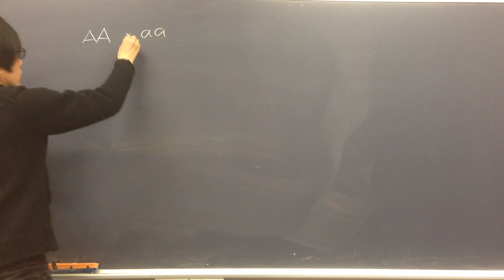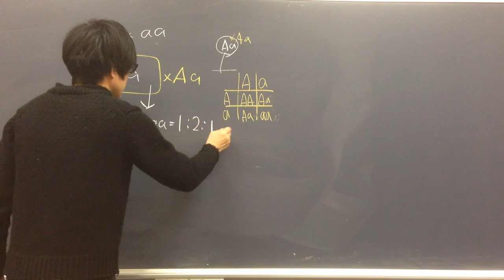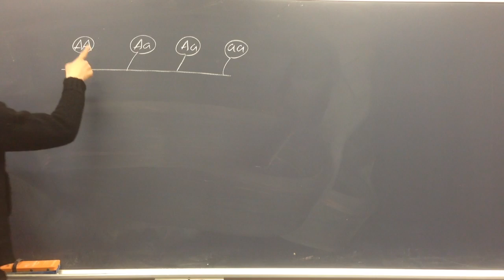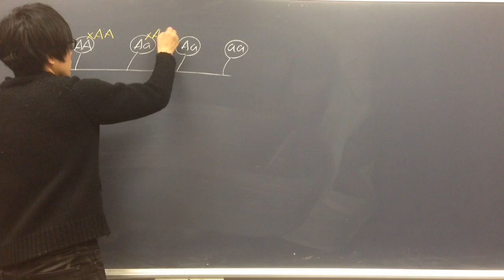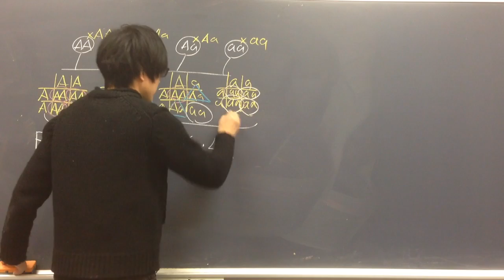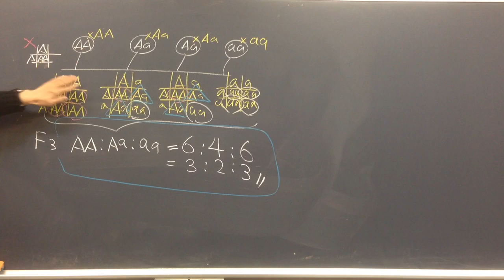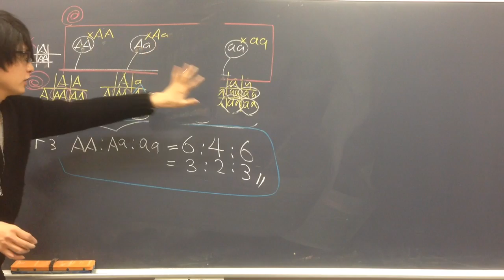【遺伝】集団の自家受精（F3の分離比） 高校生物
F2の自家受精について講義します。F2を比率まで正確に描き、自家受精させ、子の数をそろえるのがポイントです。
●被子植物の多くは、中学校で勉強したように、雄性の生殖器官と雌性の生殖器官を一つの花に備えている。これによって、自身の花粉で受精することができる。
●自家受精によって、受精の機会が保証され、子孫繁殖という点で有利になる。しかし、他の個体との交配、遺伝的多様性の確保という点では不利となる。現生の植物種の、ほぼ半数が、このような自らとの生殖、自殖を行うと考えられている。

問題：遺伝子型がＡＡ：Ａａ＝１：１で存在する集団を自家受精させたときどのような遺伝子型の子がどのような比率で生じるか。
答え：
ＡＡ×ＡＡ（ＡＡの子が４匹生まれる）
Ａａ×Ａａ（ＡＡの子が１匹、Ａａの子が２匹、aaの子が１匹生まれる）
まとめると、子の遺伝子型とその分離比は
Ａ：Ａａ：aa＝５：２：１

さらにパワーアップしたい人は、以下の講義で自由交配について学びましょう。